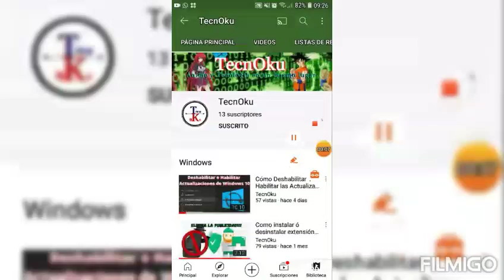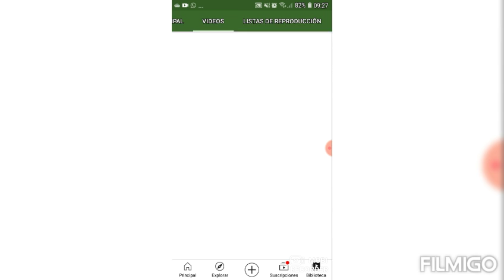CharaLand ep 6 (🐑Haciendo cruces de obejas😱😁🐑)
Hola gente porfa subcribasen  al canal de mi amigo se lo agredecere y dejen un comentario por que ya se subcribieron

Ya sabe no salgas de tu casa en caso de necesidad y usa siempre la mascarilla.